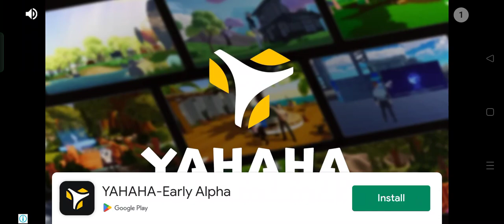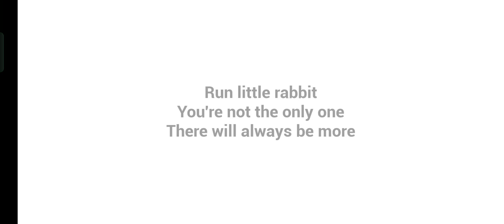i am test on my brother he dar pok ya wo dar pok nahi ha